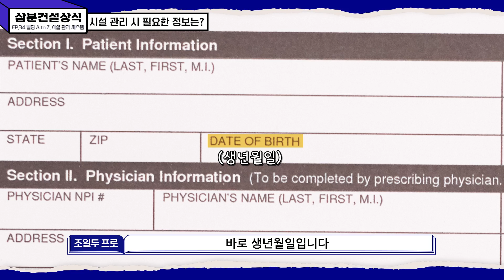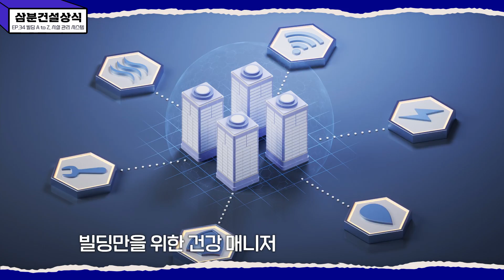👷‍♂️삼분건설상식 #34 빌딩 안 장비의 건강을 책임지는 건강 매니저가 있다고?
3분 만에 속 시원히 궁금증을 해결해 주는
EP 34. 빌딩 안 장비의 건강을 책임지는 건강 매니저가 있다고?

빌딩 안 장비들의 건강 매니저, 시설 관리 시스템(FMS)💪
장비를 더욱 오래 사용할 수 있도록 관리를 해준다고 하는데…!✍
그렇다면 정확히 무엇을 어떻게 관리 해주는 걸까…?👀